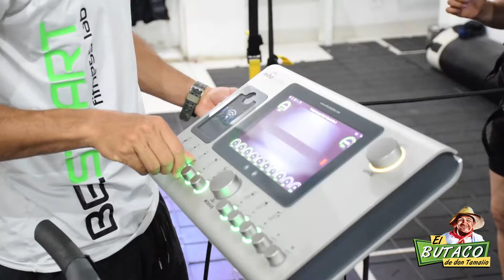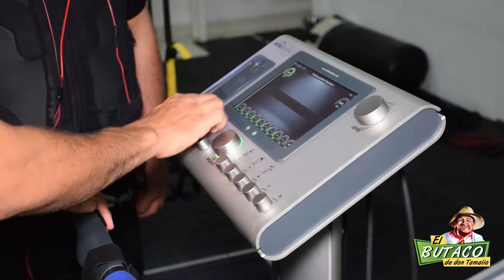Don Tamalio, En las Alpargatas de un Deportista Besmart